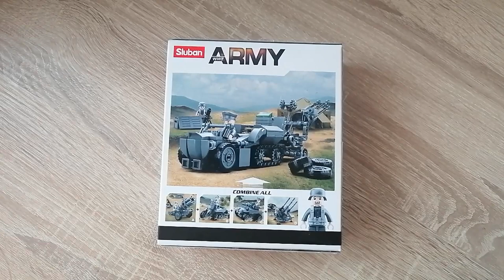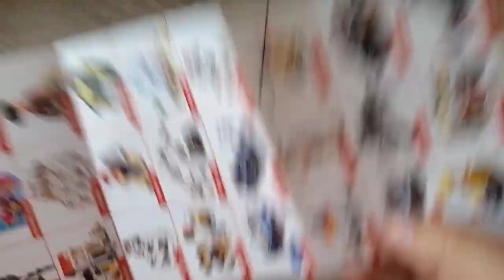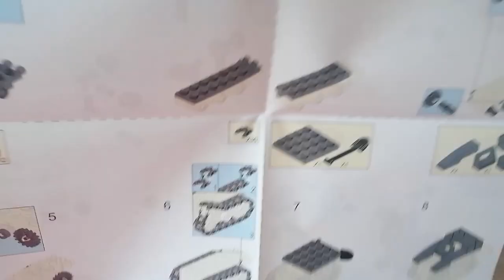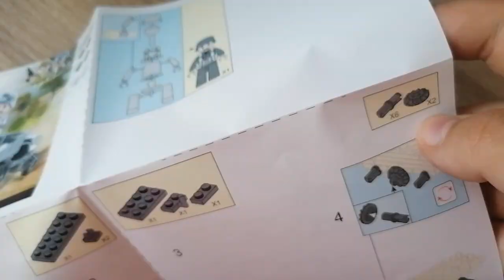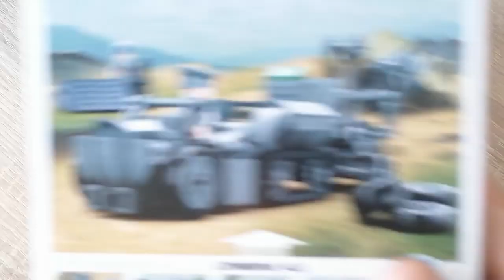Jeder hat mal klein Angefangen :)! Sluban M38-B0680B Deutsches Armee Motorrad - Speedbuilt + Review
Hallo liebe Freunde der gepflegten Klemmbaustein Baukunst. In diesem Video geht es um ein Set von Sluban! Was kann das Deutsche Armee Motorrad von Sluban? Welche Steinequalität erwartet uns?! Viel Spaß dabei :).

In dieser Beschreibung befinden sich keine Links bei denen ich eine Provision erhalte. :)